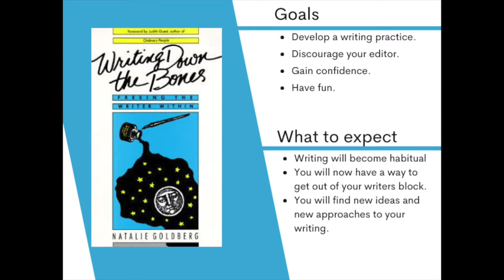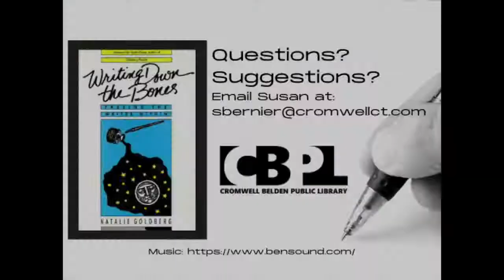Writers Workshop week 9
Welcome to the video for CBPL's Virtual Writers Workshop. This is week 9. The live class will be back next Tuesday, August 4th at 7am. Bring your technique questions with you that day. If you can't attend, and need answers, email Susan!